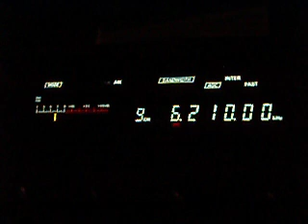6.210 Radio Underground 01:02...01:05 UTC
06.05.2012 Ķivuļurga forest